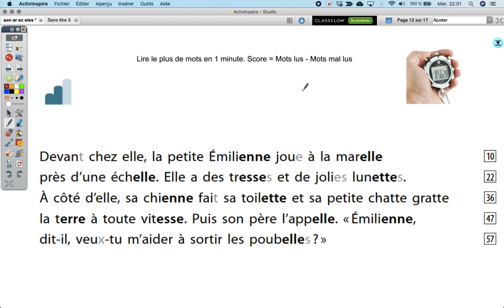Jeudi 9 avril - Lecture fluence Niveau 2